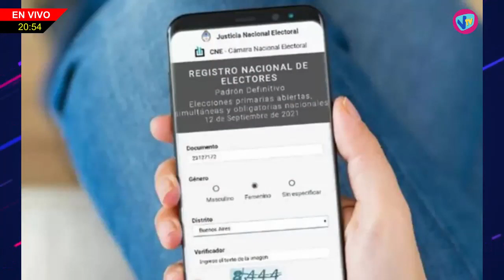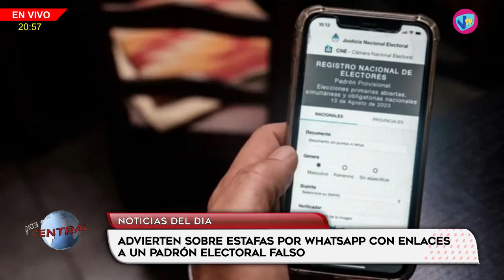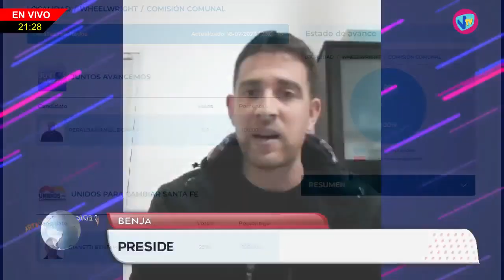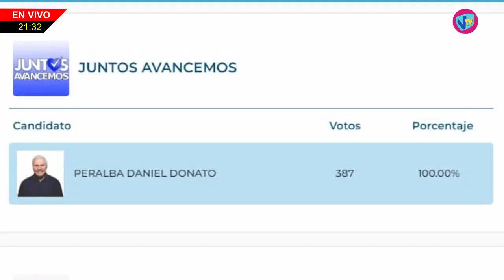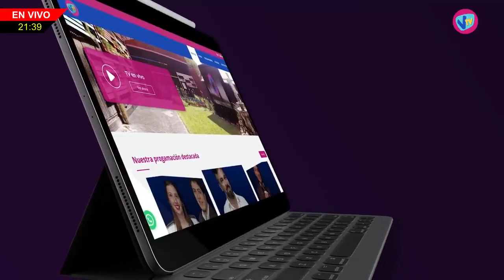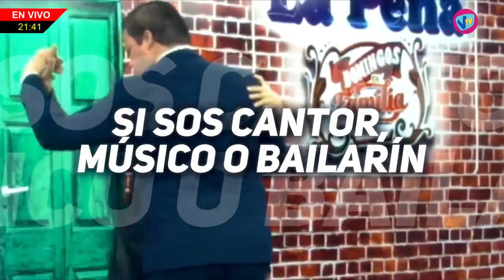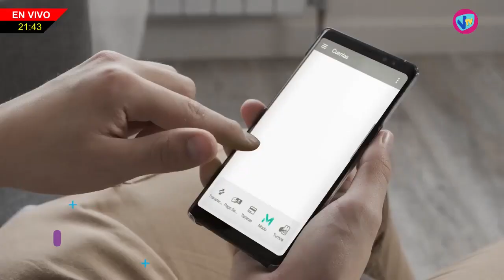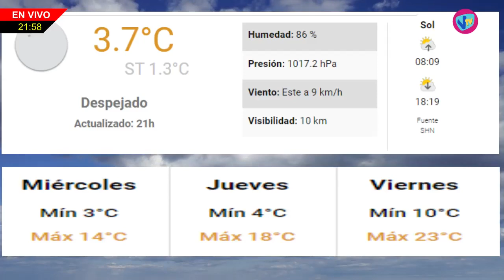NHD - Ignacio Freytes - Presidente Comunal de San Francisco) - 18 de Julio de 2023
Ignacio Freytes - Presidente Comunal de San Francisco.